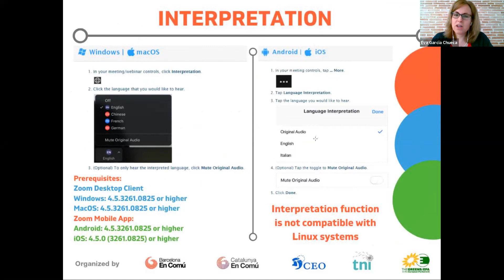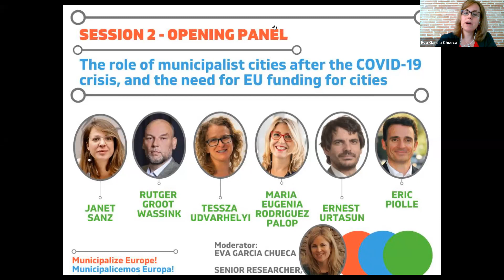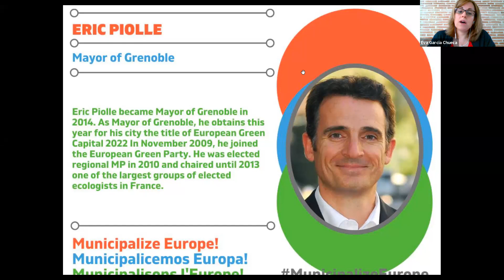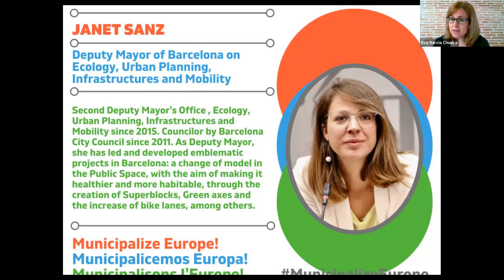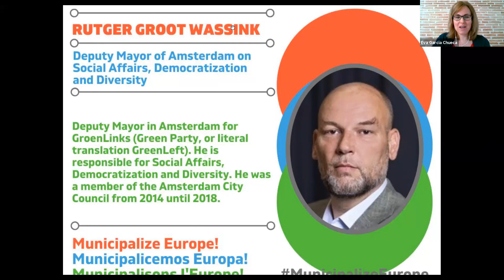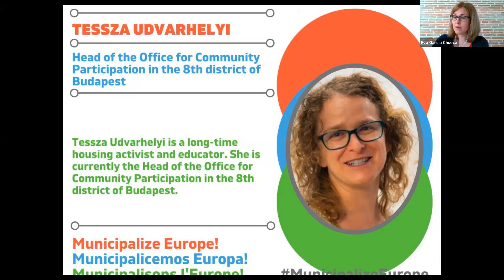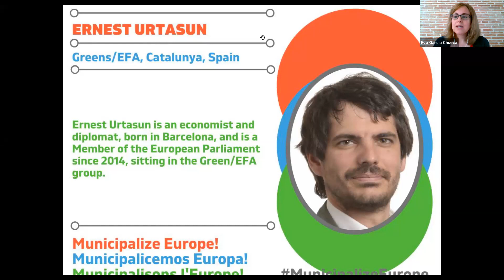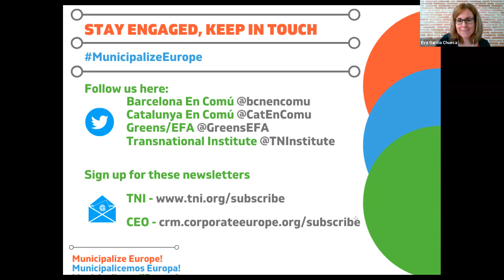Municipalize Europe! The role of municipalist cities after the COVID-19 crisis (session 2)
Municipalize Europe! is a unique opportunity to learn about the efforts of transformative cities during the COVID-19 crisis and the solutions that they are putting on the agenda for the social and economic recovery. This one day online event on 5 November was split into four sessions. This is the recording of the opening panel: the role of municipalist cities after the COVID-19 crisis, and the need for EU funding for cities.

The coronavirus pandemic has opened new opportunities for European urban centres to have greater access to, and be involved more in, the spending of EU funds. The mayors underlined the importance of prospective direct funding to cities and urban areas and urged the EU institutions to facilitate better access of cities to EU funding in the post-2020 Multiannual Financial Framework and the European Recovery plan.

This panel focused on examining what transformative policies and solutions these municipalist cities have explored before and after COVID-19, and what the EU can do to put regulatory and financial mechanisms in place that provide the necessary means for local authorities to act for broad social and economic recovery.

With the participation of: Janet Sanz, Deputy Mayor of Barcelona, Rutger Groot Wassink, Deputy Mayor of Amsterdam, Tessza Udvarhelyi, the Head of the Office for Community Participation in the 8th district of Budapest, Ernest Urtasun, MEP, Greens/EFA, Catalunya, Spain and Maria Eugenia Rodriguez Palop, MEP, GUE/NLG, Spain.

Moderation: Eva Garcia Chueca, Senior Researcher, specialized in cities